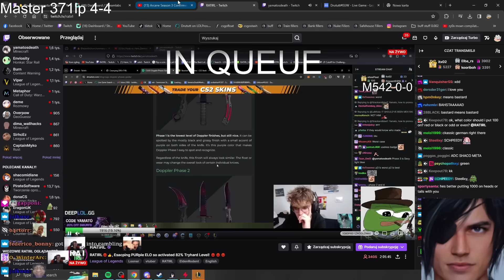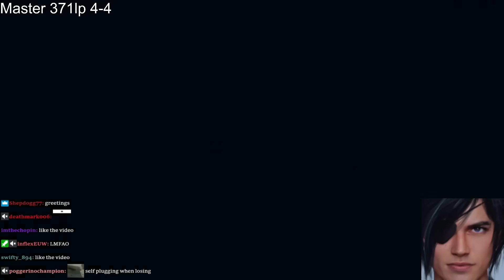AH YES THE 6 SECOND STUN